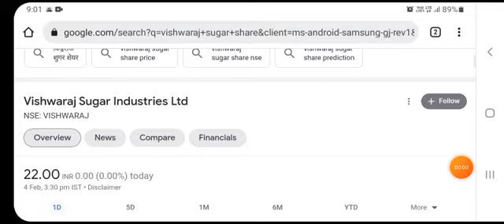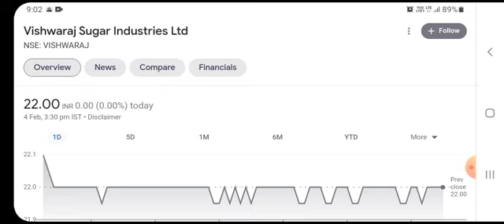Vishwaraj Sugar Q3 result | Vishwaraj Sugar Latest News | Vishwaraj Sugar Latest News today | Penny